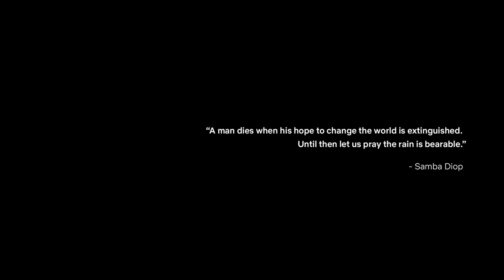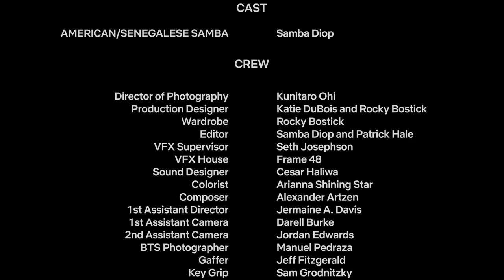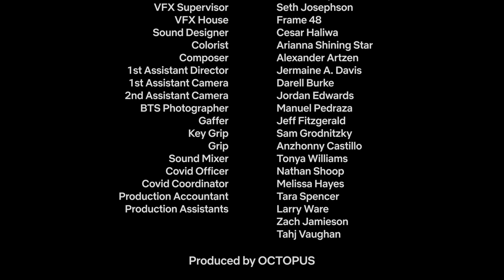The Game | Episode 2 | Short Film | The Great Untold | Netflix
Netflix & Adobe present Samba Diop, an American son of Senegalese immigrants. This talented young filmmaker took inspiration from his own heritage in his winning entry to The Great Untold competition. Samba wrote, directed and acted in this short film, The Game.

The Game is a character drama with a sci-fi twist. The story explores the inner conflict of the word “immigrant” by showing a world with two distinct parts, represented by two seemingly identical yet opposite characters. These two young men must play a chess game once a year in an isolated cabin. The winner gets to spend their year living freely, while the loser must stay in the cabin until the next game, unaware of what is happening in the outside world.